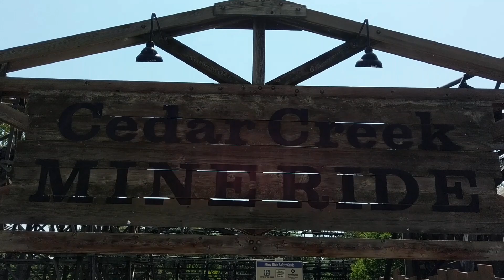Cedar Creek Mine Ride HD Front Seat On Ride POV & Review, Arrow Mine Train At Cedar Point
Hey Coaster Fanatics, This is my HD front seat on ride POV and review of The Cedar Creek Mine Ride. The Arrow Dynamics mine train coaster at Cedar Point This coaster has a max height of 55 feet with a drop of 48 feet and a top speed of 42 mph. This is a OK coaster that i would recommend to kids but not adults.  Enjoy the ride. Thank you and ride on!